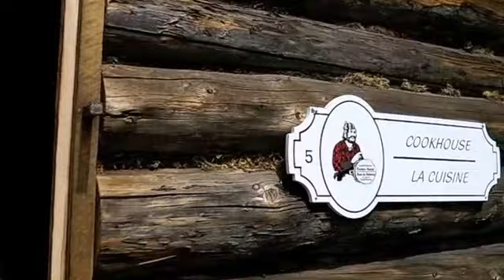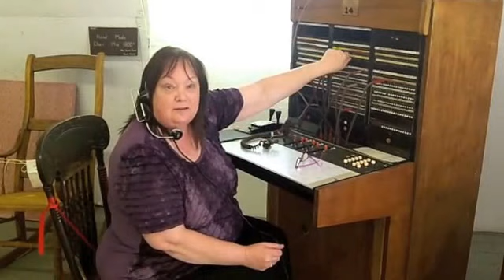Upper Miramichi Forest Festival 2012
Too much fun goes into organizing the Upper Miramichi Forest Festival. Video by Amelia Secord.